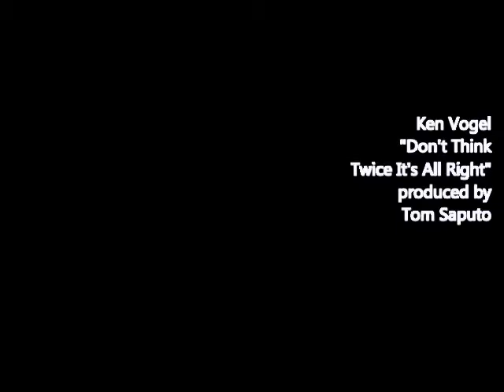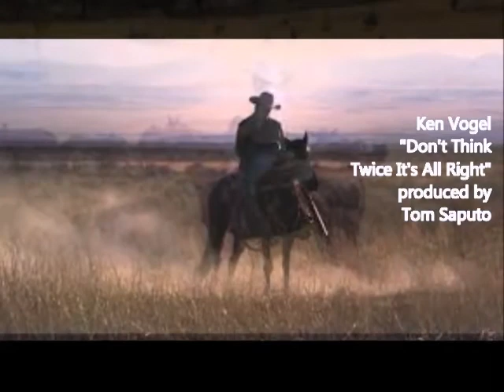Ken Vogel - Don't Think Twice It's All Right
from Horizon
The Tom Saputo and Friends Country CD